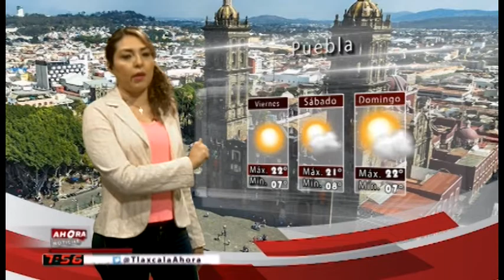Clima Nacional 11 enero 2019